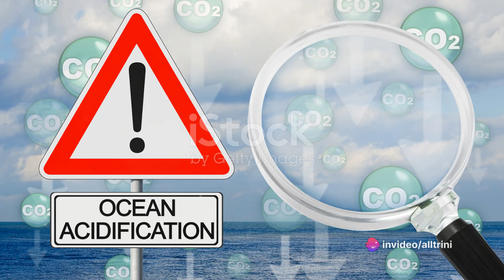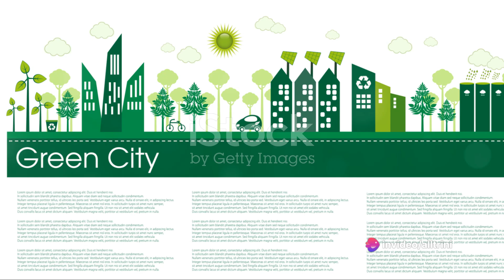Global Warming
Learn about the shocking truth of global warming and its impact on our planet in this eye-opening video on climate change. Understanding the reality of climate change is crucial for our future.